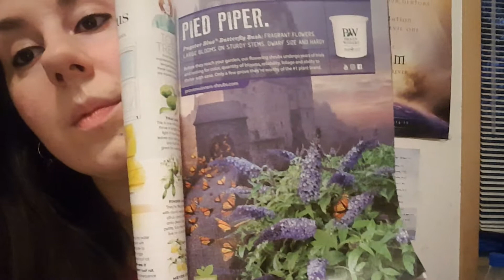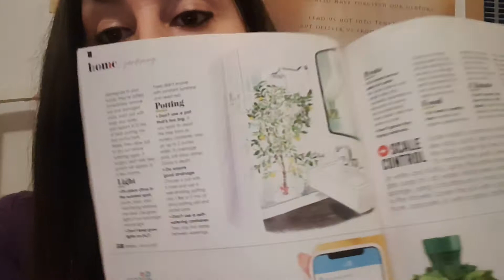The High Testings Of God's Chosen People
I also want to add it says it is a BLUE butterfly bush. God speaks to me a lot through the blue butterfly which means have joy over the love I have for you. God refines us and purifies us out of love for us also, He wants us to be the best we can be.

It is not known how Paul died but I believe he probably died for Jesus.

When I say I believe all God's children will make it, I mean I believe all of His repentant children will make it. We must stay in repentance and if we sin we repent.

1 Corinthians 3:6-11- I have planted, Apollos watered; but God gave the increase.
7 So then neither is he that planteth any thing, neither he that watereth; but God that giveth the increase.
8 Now he that planteth and he that watereth are one: and every man shall receive his own reward according to his own labour.
9 For we are labourers together with God: ye are God's husbandry, ye are God's building.
10 According to the grace of God which is given unto me, as a wise masterbuilder, I have laid the foundation, and another buildeth thereon. But let every man take heed how he buildeth thereupon.
11 For other foundation can no man lay than that is laid, which is Jesus Christ.

Matthew 22:14- For many are called, but few are chosen.

Ephesians 1:4-5-
4According as he hath chosen us in him before the foundation of the world, that we should be holy and without blame before him in love:
5Having predestinated us unto the adoption of children by Jesus Christ to himself, according to the good pleasure of his will,

Genesis 22:1-18- Read this to see How God allows Abraham to be tested.

Isaiah 55:8- For my thoughts are not your thoughts, neither are your ways my ways, saith the Lord.

Acts 9:1-16- Read this to see Jesus' and Paul's meeting.

2 Corinthians 11:23-27-  Are they ministers of Christ? (I speak as a fool) I am more; in labours more abundant, in stripes above measure, in prisons more frequent, in deaths oft.
24 Of the Jews five times received I forty stripes save one.
25 Thrice was I beaten with rods, once was I stoned, thrice I suffered shipwreck, a night and a day I have been in the deep;
26 In journeyings often, in perils of waters, in perils of robbers, in perils by mine own countrymen, in perils by the heathen, in perils in the city, in perils in the wilderness, in perils in the sea, in perils among false brethren;
27 In weariness and painfulness, in watchings often, in hunger and thirst, in fastings often, in cold and nakedness.

Acts 5:38-42-
And now I say unto you, Refrain from these men, and let them alone: for if this counsel or this work be of men, it will come to nought:
39But if it be of God, ye cannot overthrow it; lest haply ye be found even to fight against God.
40And to him they agreed: and when they had called the apostles, and beaten them, they commanded that they should not speak in the name of Jesus, and let them go.
41And they departed from the presence of the council, rejoicing that they were counted worthy to suffer shame for his name.
42And daily in the temple, and in every house, they ceased not to teach and preach Jesus Christ.

Isaiah 43:2-When thou passest through the waters, I will be with thee; and through the rivers, they shall not overflow thee: when thou walkest through the fire, thou shalt not be burned; neither shall the flame kindle upon thee.

2 Timothy 2:19-21-
20But in a great house there are not only vessels of gold and of silver, but also of wood and of earth; and some to honour, and some to dishonour.
21If a man therefore purge himself from these, he shall be a vessel unto honour, sanctified, and meet for the master's use, and prepared unto every good work.

Luke 13:24-Strive to enter in at the strait gate: for many, I say unto you, will seek to enter in, and shall not be able.

Philippians 1:29- For unto you it is given in the behalf of Christ, not only to believe on him, but also to suffer for his sake;

2 Peter 3:18- But grow in grace, and in the knowledge of our Lord and Saviour Jesus Christ. To him be glory both now and for ever. Amen.

Psalm 116:15- Precious in the sight of the Lord is the death of his saints.

James 1:12- Blessed is the man that endureth temptation: for when he is tried, he shall receive the crown of life, which the Lord hath promised to them that love him.

Matthew 24:13-But he that shall endure unto the end, the same shall be saved.